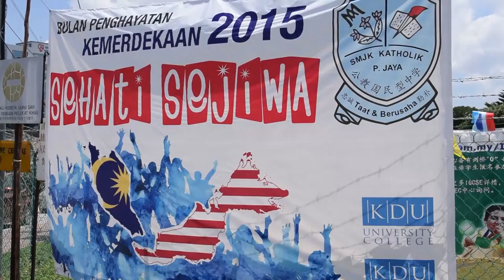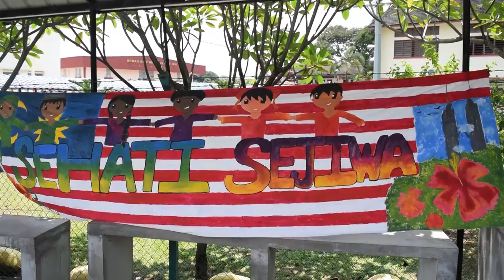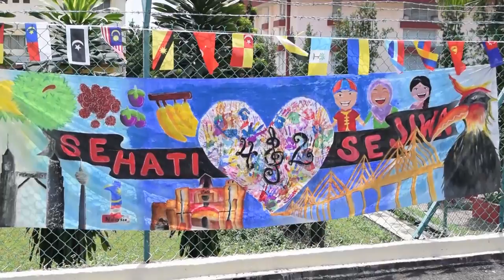CHSPJ Hari Kebangsaan Banner Drawing Competition 2015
Hey! Here are the collection of banners made during banner drawing competition in conjunction of Sambutan Hari Kebangsaan.

I hope every one of you will enjoy the video, enjoy the art Catholic High School, Petaling Jaya students have created, and enjoy the beauty of our nation. :)

Made by : Lim Yuan Bing